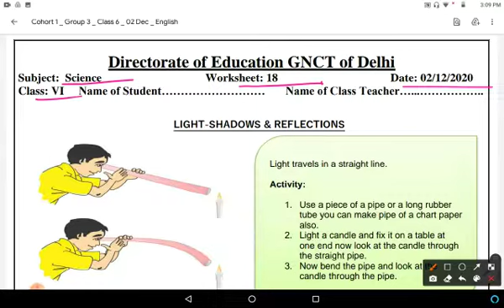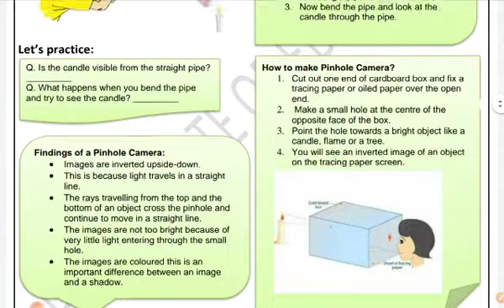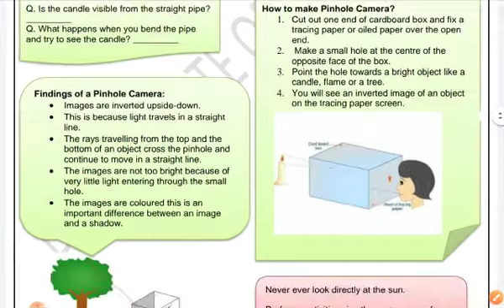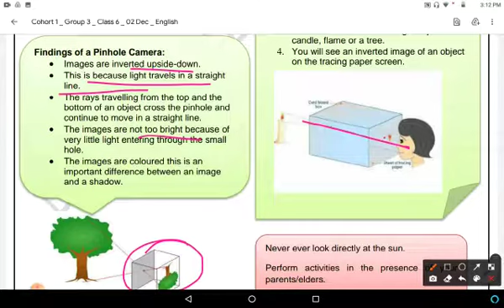Class 6 Science Worksheet 18, English Medium : 2 Dec 2020 Wednesday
doe science Worksheet 18 , class 6th in english medium.. class 6 science Worksheet 18 in english..in easy and simple way.. wednesday 2/12/20